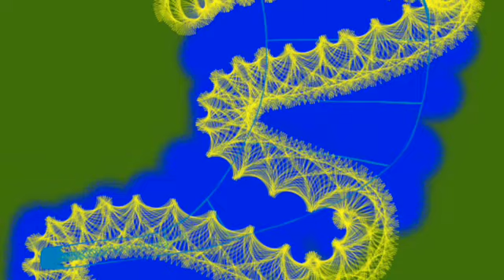Mysterious Dreamscape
art made mostly using sketch pad, music made using garage band.